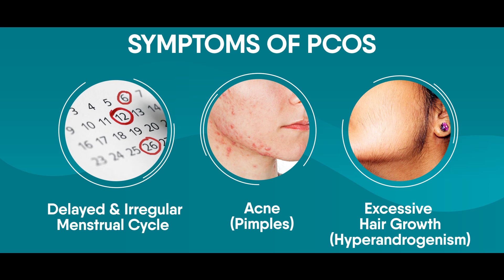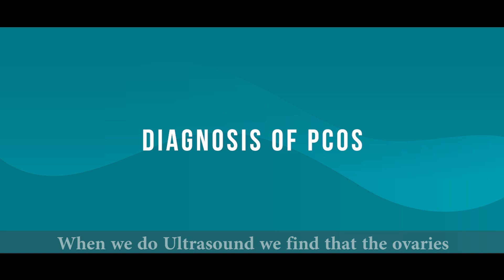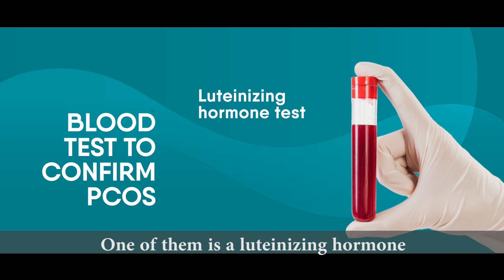Irregular Periods,Weight Gain,Pimples|PCOS|Periods & Pregnancy |Healthcare|Knowmadic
Polycystic Ovarian Syndrome (PCOS) causes irregular or no periods, weight gain, acne, excessive hair growth, insulin resistance and infertility. Watch our experts speak about PCOS.